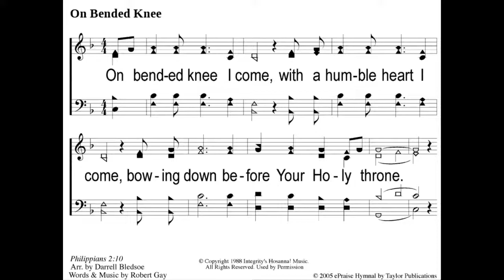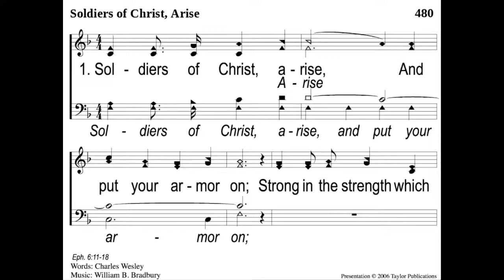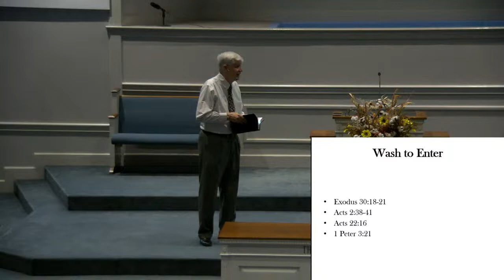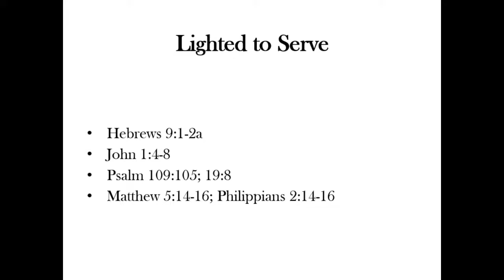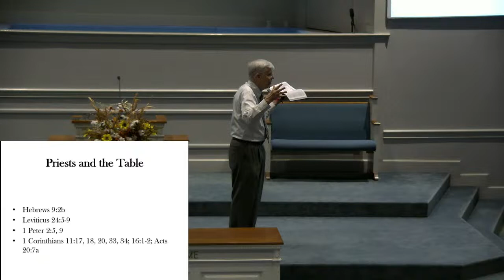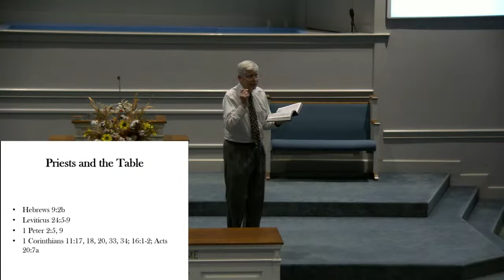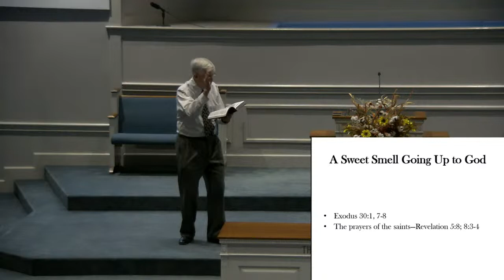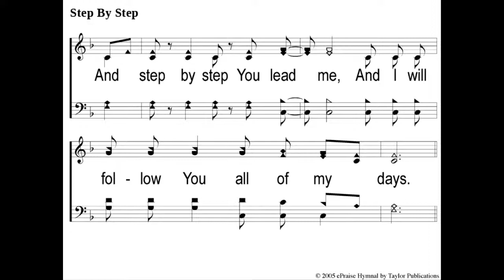10/23/2022 - PM Worship "The Church, God's Original Holy Place" - Gary Hampton